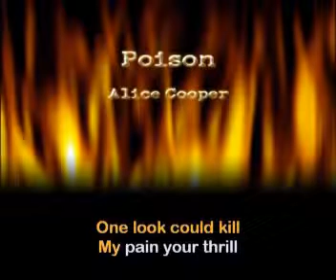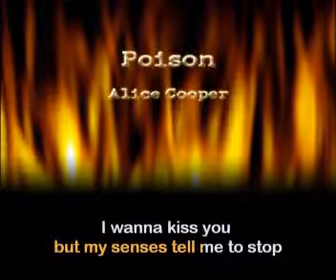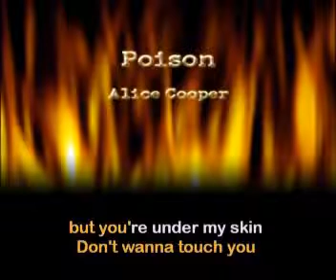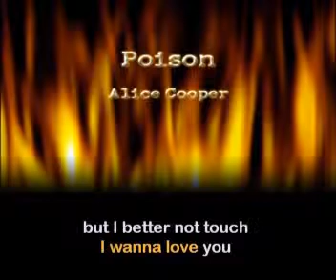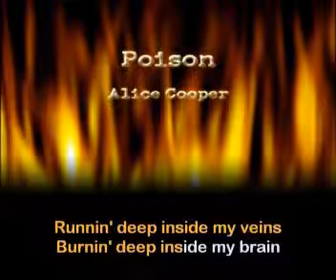Alice Cooper Poison Karaoke no vocal